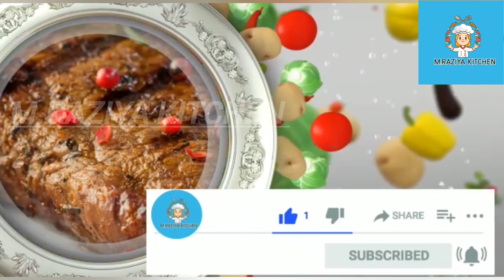paneer butter masala in Tamil M.Raziya kitchen